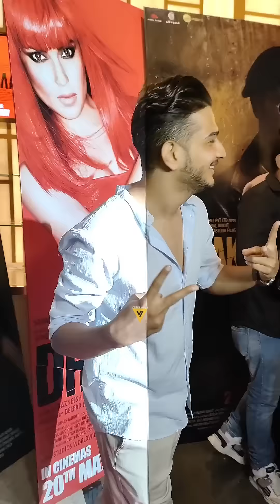डोंगरी का King Munawar भाई अपने Queen 👑 के साथ आज Dhaakad Screening पर!!! 😍💕📸